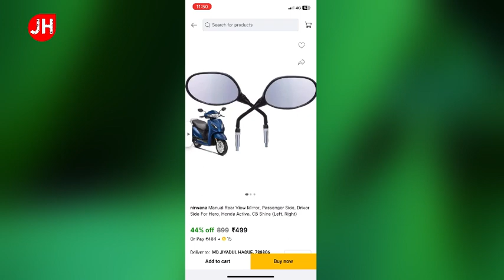Honda side mirror 2023 price MRP —-???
hello frend i will explain.Honda side mirror 2023 price MRP —-???

QUERY SOLVED?
1.) Honda side mirror 2023  price MRP —-???

SOURCH- OWN and Honda.Com Officials

Thanks Again.